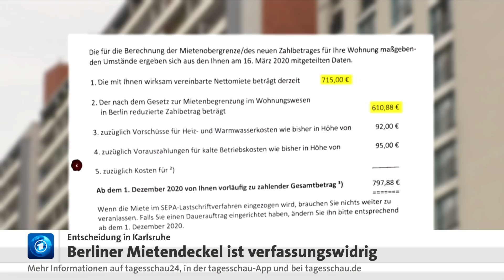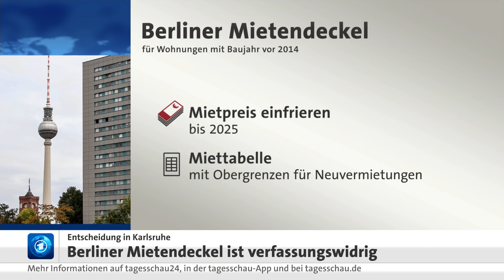Mietendeckel in Berlin vom Bundesverfassungsgericht gekippt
Vor mehr als einem Jahr ist in Berlin der Mietendeckel in Kraft getreten. Er sollte dafür sorgen, Steigerungen der Mietpreise in der Hauptstadt für fünf Jahre größtenteils zu stoppen. Das Bundesverfassungsgericht hat das Gesetz jetzt gekippt, weil es gegen das Grundgesetz verstoße - die Länder seien für Mietrecht nicht zuständig. Die Reaktionen auf das Urteil sind gemischt.